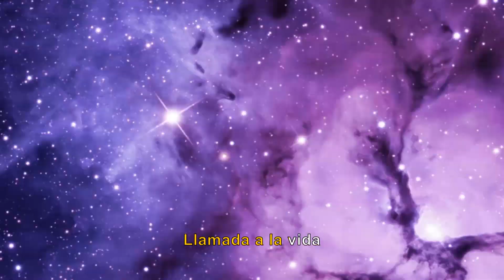"Llamada a la Vida" por David A. Saylor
This is the theme song for the animated series, The Crop Circle Warriors. Sung in Spanish by David A. Saylor †.